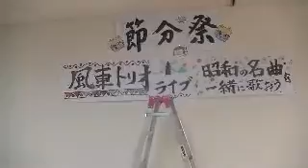渋川市美容室あ～む社長の日常(豆まき）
で検索をおねがいします。美容室あ～むでは御来店頂いたお客様に日々の健康管理の仕方をアドバイスさせていただいてます。　それと、ユーチューブでみたといって頂ければ次回のサービス券をさしあげてます。

サプリメントに興味のある方は、 にアクセスしてみて下さい。